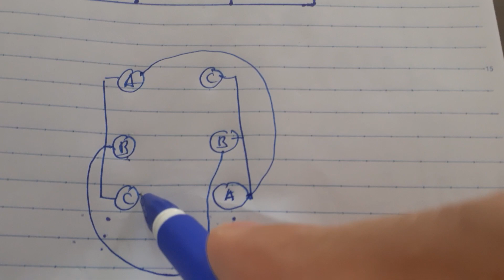Nối hình | Math and Math